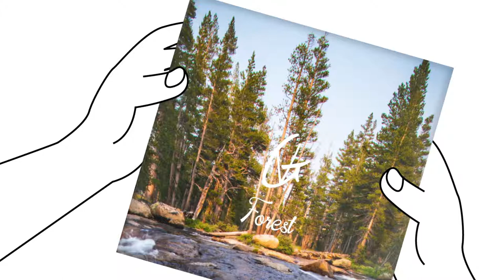Vlad Gluschenko Forest || Free Music To Use For Vlogs || No Copyright Music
🎵 Track Info:

Title: Forest by Vlad Gluschenko